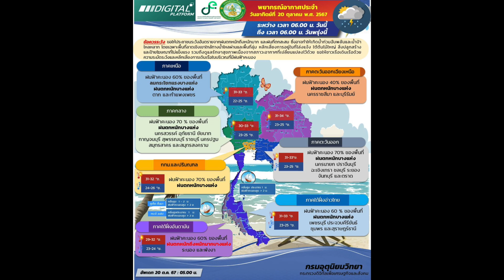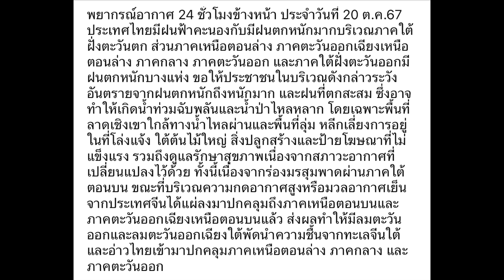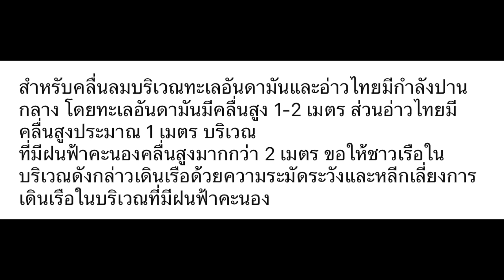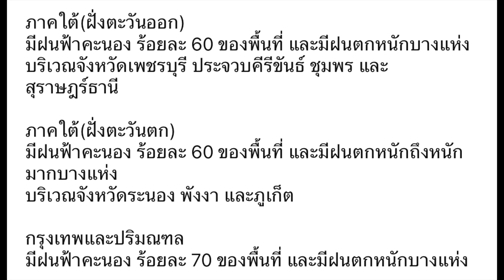พยากรณ์อากาศ 24 ชั่วโมงข้างหน้า ประจำวันที่ 20 ต.ค.67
พยากรณ์อากาศ 24 ชั่วโมงข้างหน้า ประจำวันที่ 20 ต.ค.67 ประเทศไทยมีฝนฟ้าคะนองกับมีฝนตกหนักมากบริเวณภาคใต้ฝั่งตะวันตก ส่วนภาคเหนือตอนล่าง ภาคตะวันออกเฉียงเหนือตอนล่าง ภาคกลาง ภาคตะวันออก และภาคใต้ฝั่งตะวันออกมีฝนตกหนักบางแห่ง ขอให้ประชาชนในบริเวณดังกล่าวระวังอันตรายจากฝนตกหนักถึงหนักมาก และฝนที่ตกสะสม ซึ่งอาจทำให้เกิดน้ำท่วมฉับพลันและน้ำป่าไหลหลาก โดยเฉพาะพื้นที่ลาดเชิงเขาใกล้ทางน้ำไหลผ่านและพื้นที่ลุ่ม หลีกเลี่ยงการอยู่ในที่โล่งแจ้ง ใต้ต้นไม้ใหญ่ สิ่งปลูกสร้างและป้ายโฆษณาที่ไม่แข็งแรง รวมถึงดูแลรักษาสุขภาพเนื่องจากสภาวะอากาศที่เปลี่ยนแปลงไว้ด้วย ทั้งนี้เนื่องจากร่องมรสุมพาดผ่านภาคใต้ตอนบน ขณะที่บริเวณความกดอากาศสูงหรือมวลอากาศเย็นจากประเทศจีนได้แผ่ลงมาปกคลุมถึงภาคเหนือตอนบนและภาคตะวันออกเฉียงเหนือตอนบนแล้ว ส่งผลทำให้มีลมตะวันออกและลมตะวันออกเฉียงใต้พัดนำความชื้นจากทะเลจีนใต้และอ่าวไทยเข้ามาปกคลุมภาคเหนือตอนล่าง ภาคกลาง และภาคตะวันออก

สำหรับคลื่นลมบริเวณทะเลอันดามันและอ่าวไทยมีกำลังปานกลาง โดยทะเลอันดามันมีคลื่นสูง 1-2 เมตร ส่วนอ่าวไทยมีคลื่นสูงประมาณ 1 เมตร บริเวณ
ที่มีฝนฟ้าคะนองคลื่นสูงมากกว่า 2 เมตร ขอให้ชาวเรือในบริเวณดังกล่าวเดินเรือด้วยความระมัดระวังและหลีกเลี่ยงการเดินเรือในบริเวณที่มีฝนฟ้าคะนอง

12:00 น. วันนี้ ถึง 12:00 น. วันพรุ่งนี้
มีฝนฟ้าคะนอง ร้อยละ 60 ของพื้นที่ กับมีลมกระโชกแรง และมีฝนตกหนักบางแห่ง
บริเวณจังหวัดตาก กำแพงเพชร และสุโขทัย

บริเวณจังหวัดนครราชสีมา และบุรีรัมย์

บริเวณจังหวัดนครสวรรค์ อุทัยธานี ชัยนาท กาญจนบุรี สุพรรณบุรี
ราชบุรี นครปฐม สมุทรสาคร และสมุทรสงคราม

บริเวณจังหวัดนครนายก ปราจีนบุรี ฉะเชิงเทรา ชลบุรี ระยอง จันทบุรี และตราด

บริเวณจังหวัดเพชรบุรี ประจวบคีรีขันธ์ ชุมพร และสุราษฎร์ธานี

มีฝนฟ้าคะนอง ร้อยละ 60 ของพื้นที่ และมีฝนตกหนักถึงหนักมากบางแห่ง
บริเวณจังหวัดระนอง พังงา และภูเก็ต